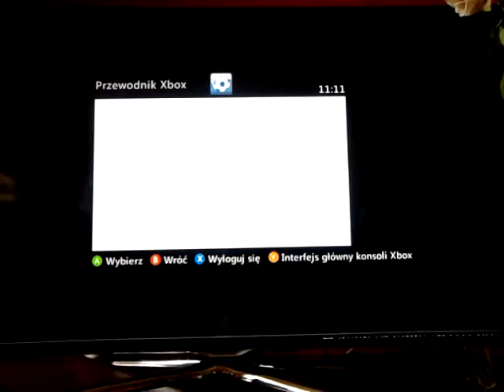Mecz 1/8 ligi mistrzów Juvetus vs Atletico Madryt